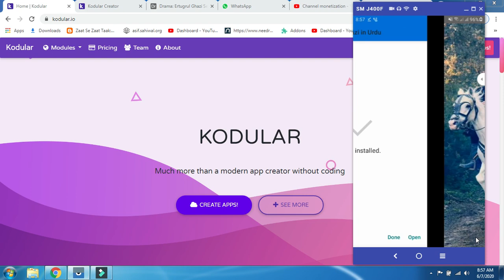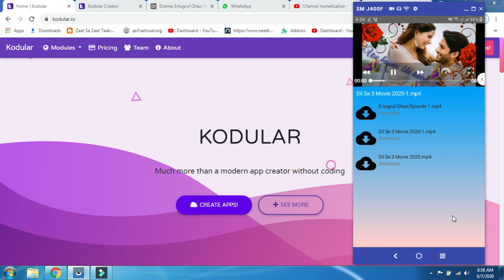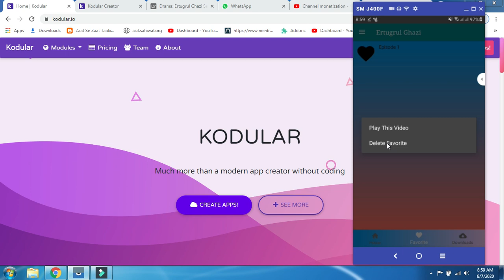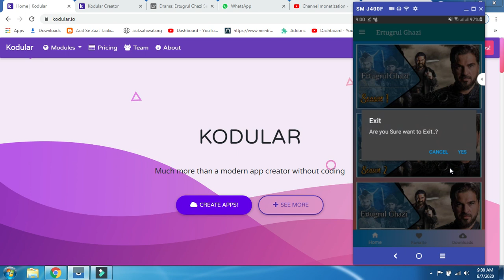movie app in aia file kodular - how to make movie downloading app thunkable kodular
how to make movie app in kodular - how to make movie downloading app thunkable kodular technical guruji pakistan

how to make movie app in thunkable - how to make live tv app in thunkable in urdu hindi. how to make apps like movies and drama, thunkable  tutorial #10 ).
how to make movies app how to create your own movies app in thunkable in hindi by ( rana khalid ).
how to make live tv app in thunkable in urdu hindi . how to make apps like movies and plays.

Movie | Drama | App - Advance Features App in Kodular -  AIA File By Technical Guruji Pakistan

About !
Welcome my youtube channel .
Technical guruji pakistan.
If you need any help about my channel you can ask me freely.
I will always here for your help.
InshAllAh everything would be availabl at my channel that you need or ask .
Hello friends, Welcome to "Technical Guruji pakistan", I created this channel on 27th march 2018, my motive behind creating this channel is to make easy to understand, Tech Videos in Urdu&Hindi, and I want each and every individual whoever is interested in technology to be able to understand it in the easiest possible way. I post two videos daily, on topics that cover latest technology and tech news.